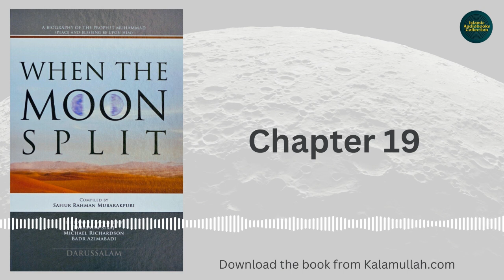Chapter 19: When the Moon Split by S.R. Mubarakpuri pg 180 -187 Islamic Audiobook Islam Audio Seerah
Reading Now: Chapter 19 - When the Moon Split
By: Safiur R Mubarakpuri

Downloaded from kallamullah website

When the Moon Split – A Biography of Prophet Muhammad (PBUH)The biography of the Prophet is a very noble and exalted subject by which Muslims learn about the rise of Islam, and how Prophet Muhammad (PBUH) was chosen by Allah to receive the divine revelation. You also learn about the hardships the Prophet (PBUH) and his companions faced, and how they eventually succeeded with Allah’s help. This book adds to where Ar-Raheeq Al-Makhtum left off. Its clear, yet precise narration of the life of the Prophet makes it a great compliment to Ar-Raheeq Al-Makhtum. Over 6 months of editing, a master piece on the life of the Prophet, this book explains the life of the Prophet in the light of Authentic Ahadith and the Qur’an.